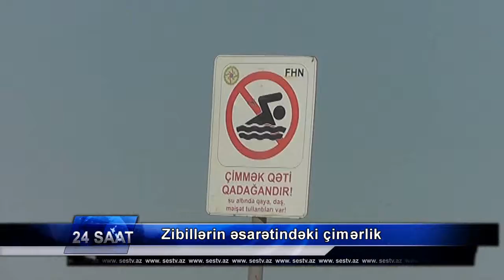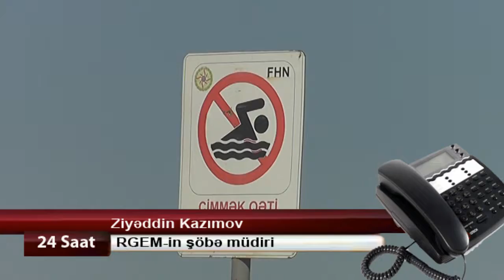Zibillərin əsarətindəki çimərlik